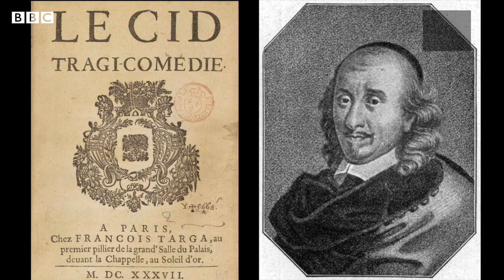گروه تئاتر «سرخ و سفید» کابل - در تماشا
گروه تئاتر «سرخ و سفید» حدود هفت سال پیش در کابل تاسیس شد. بانیان گروه عده‌ای از دانشجویان پرتلاش دانشکده هنرهای زیبای دانشگاه کابل بودند و در طول این چند سال با وجود مشکلات فراوانی که سر راهشان بود از پا ننشستند و نمایش‌های متعددی در کابل و ولایات دیگر افغانستان روی صحنه بردند.
آن‌ها هم متن‌های نمایشی غربی را روی صحنه می‌بردند، هم متن‌ها را برای مخاطبان محلی بومی می‌کردند و هم خودشان نمایشنامه‌هایی بر اساس رخدادهای جامعه افغانستان می‌نوشتند.
آن‌ها به دنبال خلق زبانی نمایشی برای بیان دردها و مسائل اجتماعی‌ بودند.
اعضای گروه سرخ و سفید مثل بسیاری از هنرمندان، تابستانی که گذشت مجبور شدند افغانستان را ترک کنند.
یک هفته بعد از ترک افغانستان تماشا در پاریس با آن‌ها ملاقات کرد و پای صحبت دو نفر از اعضای این گروه نشست.